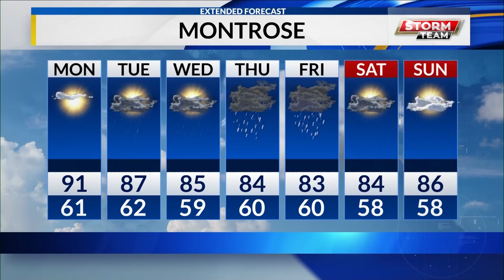Increased wind potential today with showers on the way later this week.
Today humidity values are expected to increase as we approach the afternoon hours to give us a break from potential fire weather. Showers are expected to make their way to the western slope later this week.